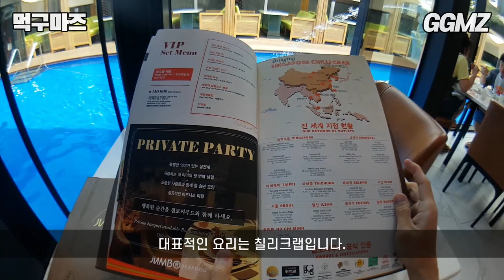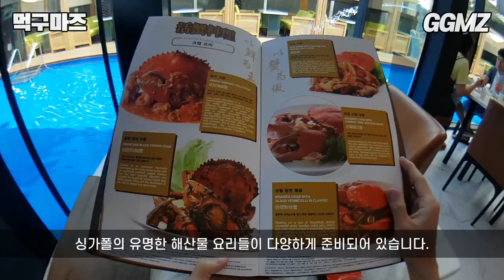[먹구마즈🍽️EP48] 어흥🦁 멀라이언 보면서 파스타 먹기